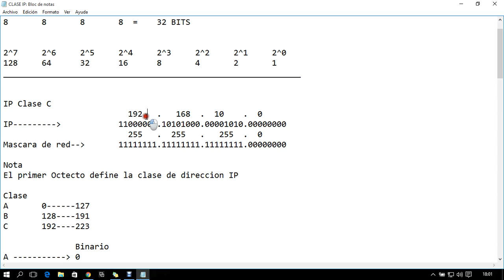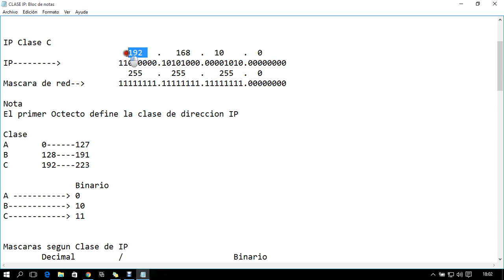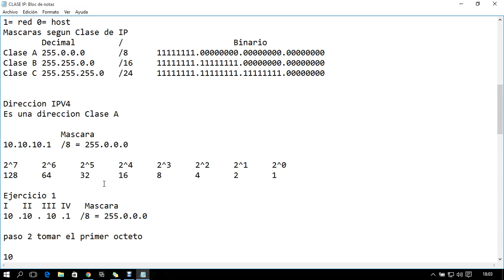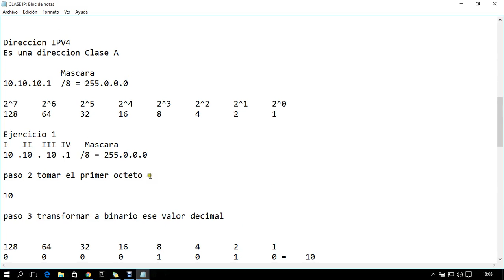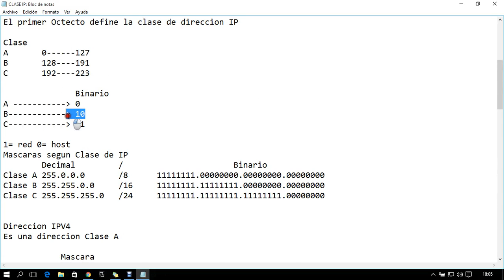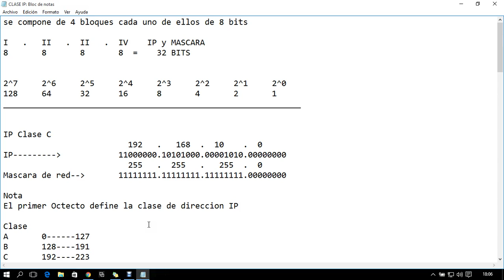Direccionamiento IP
IP